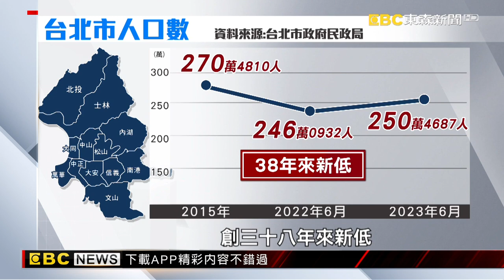台北高房價釀出走！ 青壯年大舉遷徙 【聚焦真相】葉雲炫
台北，首善之都，正面臨青壯年人口流失，從2022年底開始，老年人口占比突破20%，已經邁入了「超高齡社會」，最根本的問題，就是房價真的太高了！年輕人買不起，只好往外圍遷徙，只是這樣下去，政府恐將面臨財政危機，該如何防止城市繼續老化凋零，接下來的聚焦真相，帶您來看！